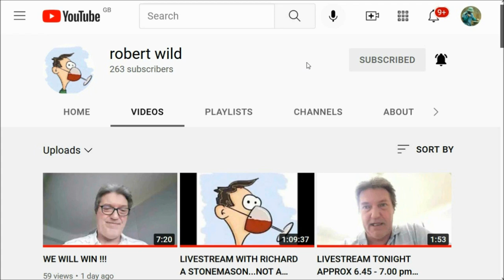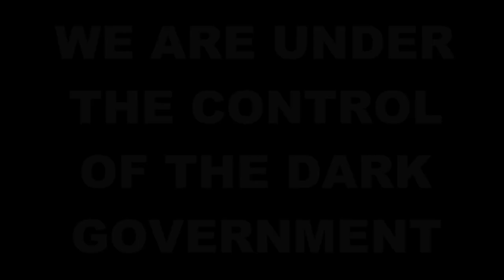WENT LIVE with ROB WILDnFREE 'ANCIENT TECHNOLOGY, LOST OR HIDDEN?' FRIDAY 27th JANUARY 2023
and
10. Finally, my brethren, be strong in the Lord, and in the power of his might.
11. Put on the whole armour of God, that ye may be able to stand against the wiles of the devil.
12. For we wrestle not against flesh and blood, but against principalities, against powers, against the rulers of the darkness of this world, against spiritual wickedness in high places.
13. Wherefore take unto you the whole armour of God, that ye may be able to withstand in the evil day, and having done all, to stand.
14. Stand therefore, having your loins girt about with truth, and having on the breastplate of righteousness;
15. And your feet shod with the preparation of the gospel of peace;
16. Above all, taking the shield of faith, wherewith ye shall be able to quench all the fiery darts of the wicked.
17. And take the helmet of salvation, and the sword of the Spirit, which is the word of God:
18. Praying always with all prayer and supplication in the Spirit, and watching thereunto with all perseverance and supplication for all saints;
19. And for me, that utterance may be given unto me, that I may open my mouth boldly, to make known the mystery of the gospel,
20. For which I am an ambassador in bonds: that therein I may speak boldly, as I ought to speak.
21. But that ye also may know my affairs, and how I do, Tychicus, a beloved brother and faithful minister in the Lord, shall make known to you all things:
22. Whom I have sent unto you for the same purpose, that ye might know our affairs, and that he might comfort your hearts.
23. Peace be to the brethren, and love with faith, from God the Father and the Lord Jesus Christ.
24. Grace be with all them that love our Lord Jesus Christ in sincerity. Amen.